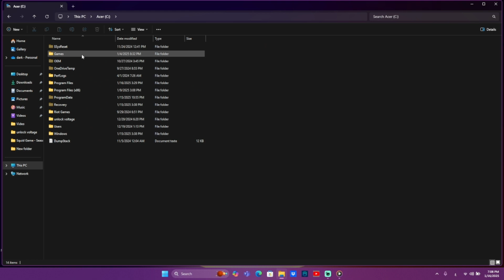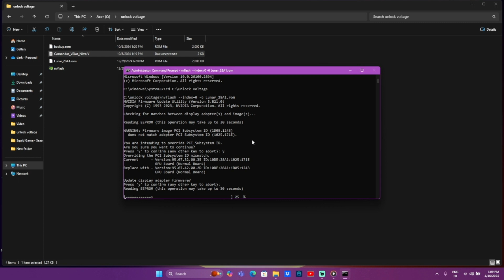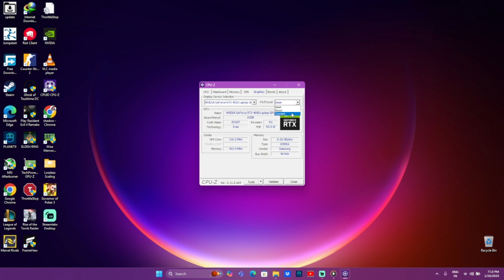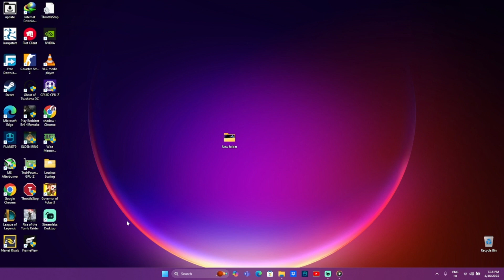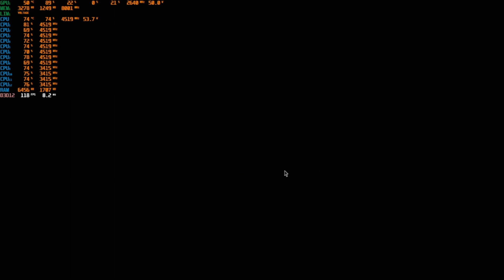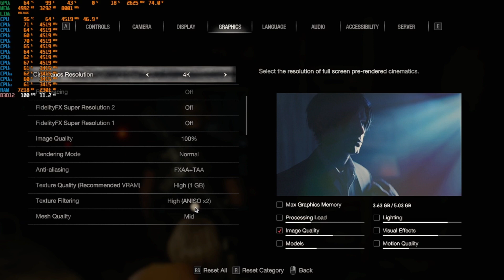Nitro v15 Rtx 4050 75w to 140w unlock power limit maximum performance 🔥 🔥 🔥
My Specs : Nitro v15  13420h rtx 4050 8gbram ddr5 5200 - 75w or 75 TDP

 show you how to stop bottleneck and use max CPU power and GPU power
some game are CPU and GPU heavy and laptop limited to 75w so you will have low GPU usage or low CPU frequency so am gonna bypassed the limit
-140w : without recording resident evil 4 default setting 115fps low setting 150

acer nitro v15 rtx 4050 red dead redemption 2,
acer nitro v15 rtx 4050 resident evil 4 remake,
acer nitro v15 i5 13th gen rtx 4050 fortnite,
acer nitro v15 rtx 4050 laptop factory,
acer nitro v15 rtx 4050 genshin impact,
acer nitro v15 rtx 4050 gta 5,
acer nitro v15 rtx 4050 gaming,
acer nitro v15 rtx 4050 gaming test minecraft,
acer nitro v15 rtx 4050 god of war ragnarok,
acer nitro v15 rtx 4050 ryzen 5 7535hs gaming test,
acer nitro v15 rtx 4050 hogwarts legacy,
acer nitro v15 rtx 4050 horizon forbidden west,
acer nitro v15 rtx 4050 heating issue,
acer nitro v15 rtx 4050 vs hp victus 15,
acer nitro v15 rtx 4050 review hindi,
acer nitro v15 rtx 4050 vs hp victus 16,
acer nitro v15 i7 13th gen rtx 4050 gaming test,
acer nitro v15 i5 13th gen rtx 4050 unboxing,
acer nitro v15 i7 13th gen rtx 4050 unboxing,
acer nitro v15 ryzen 5 rtx 4050 gaming laptop,
laptop acer nitro v15 rtx 4050,
lenovo loq rtx 4050 vs acer nitro v15 rtx 4050,
acer nitro v15 rtx 4050 vs lenovo loq rtx 3050,
acer nitro v15 rtx 4050 minecraft,
acer nitro v15 rtx 4050 marvel rivals,
acer nitro v15 rtx 4050 malaysia,
acer nitro v15 rtx 4050 malayalam,
acer nitro v15 rtx 4050 memoria ram,
acer nitro v15 i5 13th gen rtx 4050 minecraft,
acer nitro v15 rtx 4050 ryzen 5 7535hs fortnite,